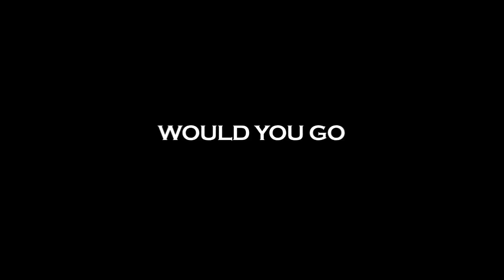NANO SLUG 9: There is No Raison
When the world was in danger, THEY answered the call. Jack Carpenter and Janet Janet will stop at nothing until they have justice has be swerved.